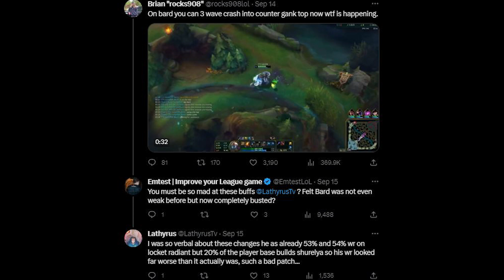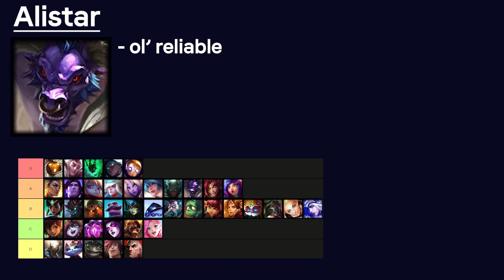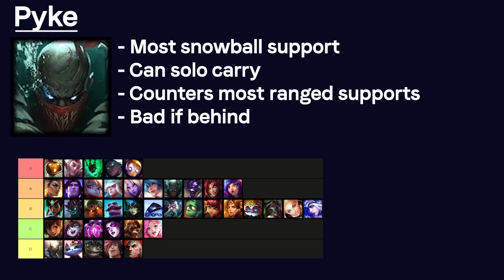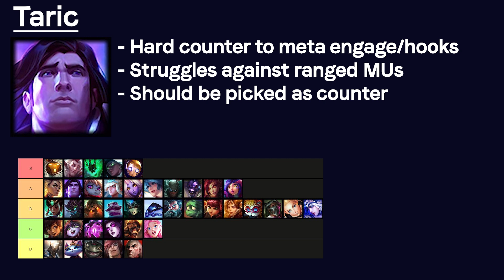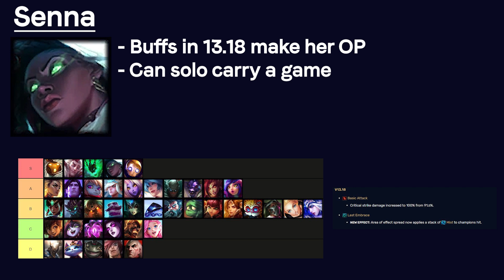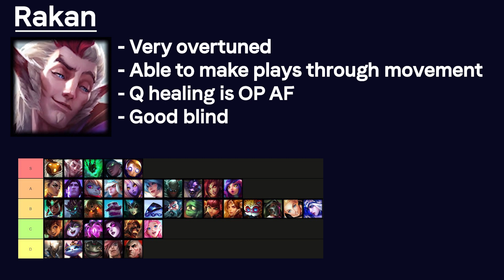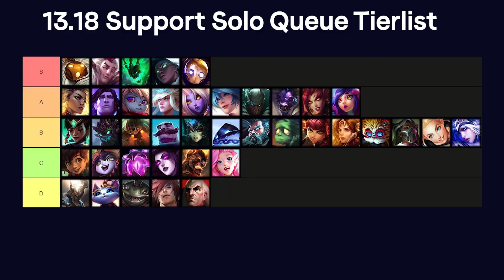13.18 Support Tier List/Meta Analysis - League of Legends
Here is my 13.18 support tier list!

Chapters:
0:00 Intro
0:02 Patch support changes
0:50 13.18 Tier list
1:02 Neeko
1:22 Zyra
1:45 Alistar
2:06 Pyke
2:24 Sona
2:38 Soraka
2:51 Janna
3:10 Poppy
3:29 Taric
3:46 Rell
4:09 Blitzcrank
4:29 Senna
4:52 Thresh
5:13 Rakan
5:37 Bard
6:05 Conclusion